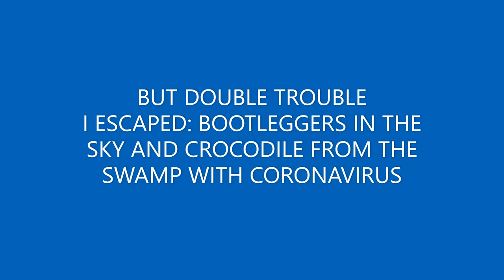BABE THIS FLAME I HAVE ON THE INSIDE I CAN'T ESCAPE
Suitor falls in love, the flame inside won't go out.